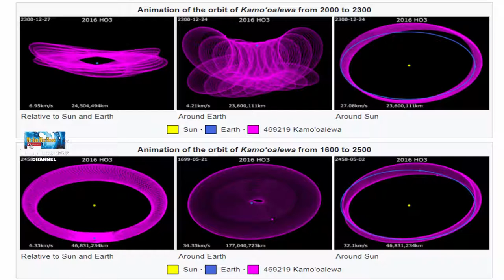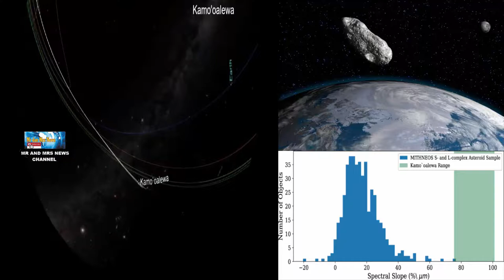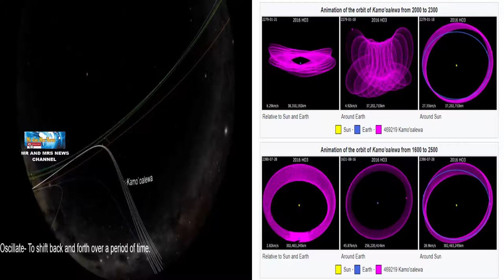ASTEROID KAMO' OALEWA SELALU BUNTUTI BUMI